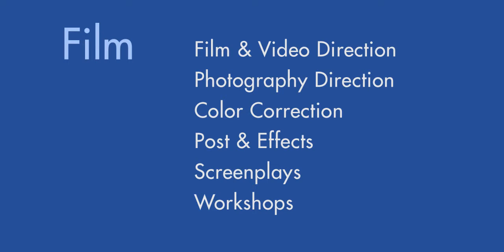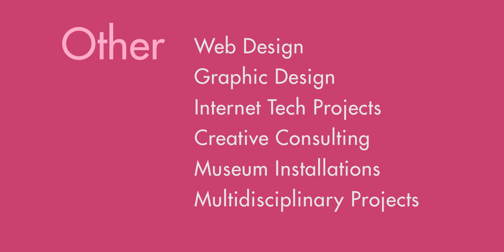Fine art photography | Creative workshops | Creative consulting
Ideami Studios is a multidisciplinary creative studio that offers top quality creative workshops, creative consulting, high end fine art photography, filmmaking services and much more.